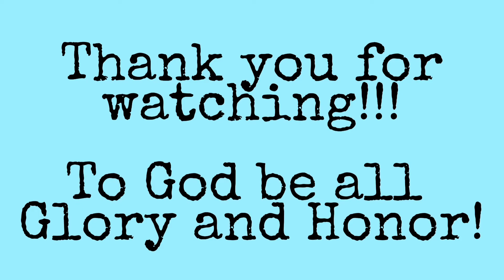OCTOBER 01, 2021 || FILING OF COCs || ONE Toledo for ONE Cebu